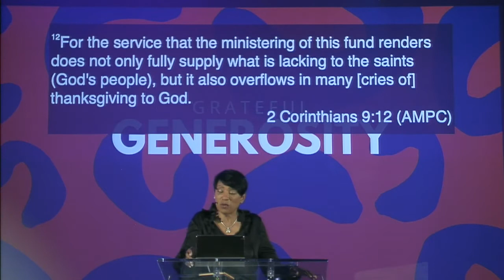The Benefits of Generosity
Your generosity is the fuel that helps change lives